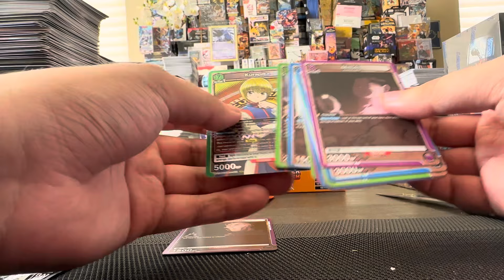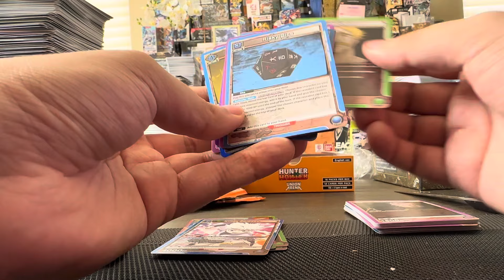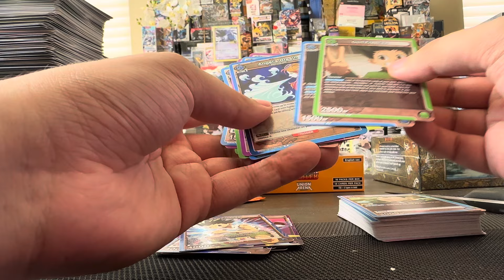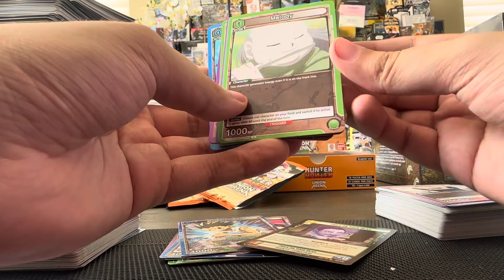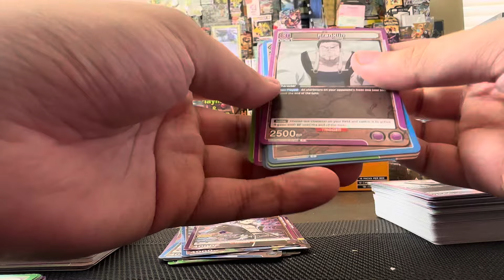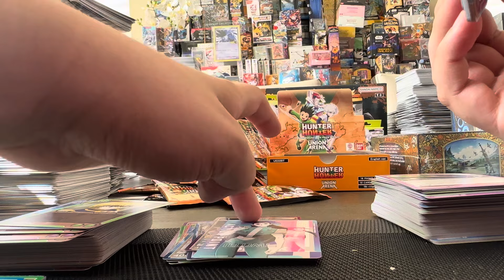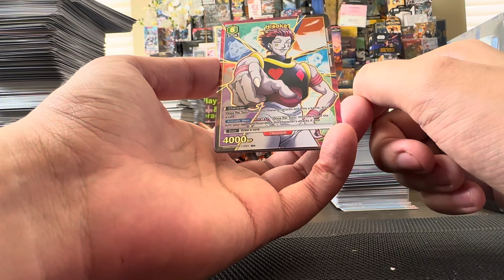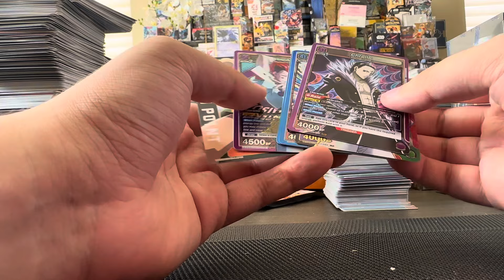Union Arena Hunter X Hunter Booster Box Opening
Thanks for checking out the channel guys really hope you enjoy it and the pulls sorry the discussion got a bit longer than expected but still happy overall with Union arena being a bit more generous than I expected so hopefully you guys do as well! Please like comment and subscribe if you’d like to see more union arena especially Bleach and part 2 for HxH not only that but if you’re into other Bandai games you’ll likely find a lot of content you’ll enjoy!